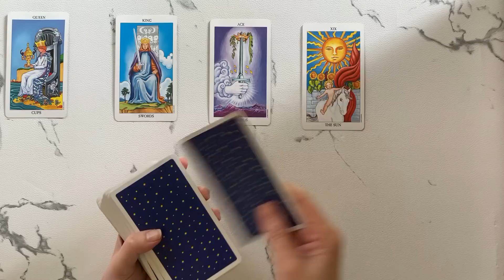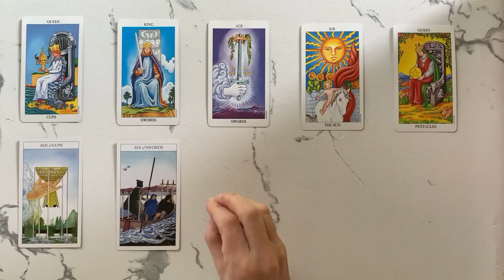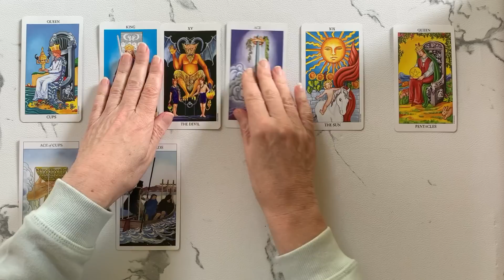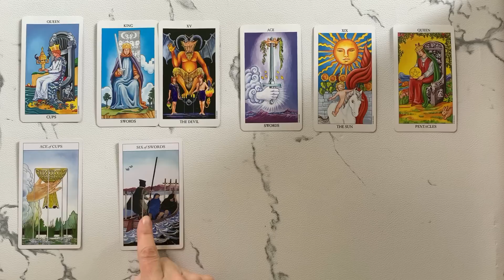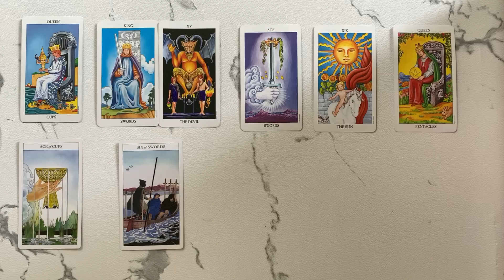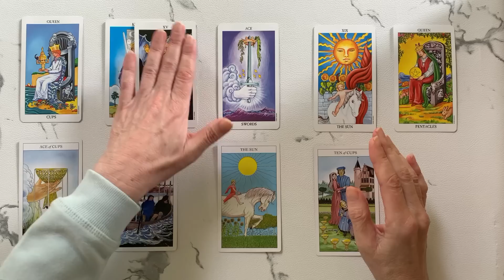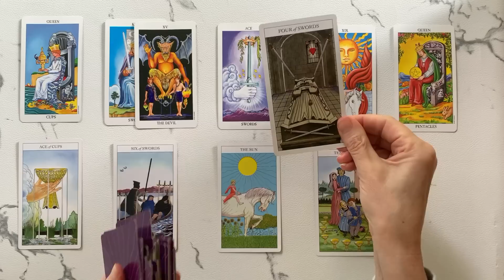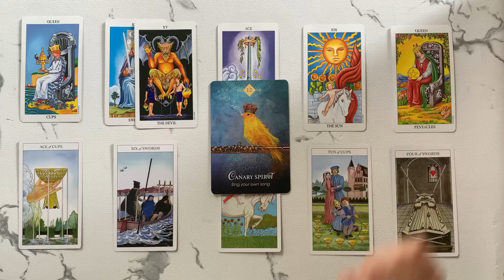Virgo: The Most SPECTACULAR Turnabout Yet! 💙 May 8th -14th 2023 WEEKLY TAROT READING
Welcome, to your Virgo weekly tarot reading for May 8th -14th. This Tarot and Oracle Card Reading is all about the potential energies coming in for you this week. I will look at the tarot and oracle cards to see the possibilities.

PLEASE NOTE THERE ARE SCAMMERS AROUND OFFERING PRIVATE READINGS USING MY NAME. I DO NOT OFFER PRIVATE READINGS. I WILL NEVER ASK YOU FOR MONEY. PLEASE DO NOT GIVE SCAMMERS YOUR TIME OR MONEY. TAKE CARE MY DEAR VIRGO!

The Sharman Caselli Tarot Deck - Juliet Sharman-Burke, Giovanni Caselli

Take what resonates in this Virgo Tarot Reading and leave the rest. Remember nothing can replace your own inner intuition and wisdom. This is just my intuitive interpretation of the cards.